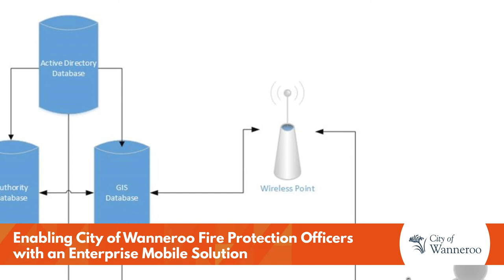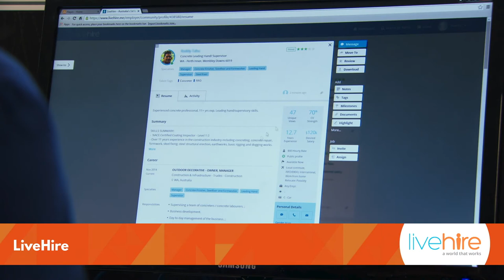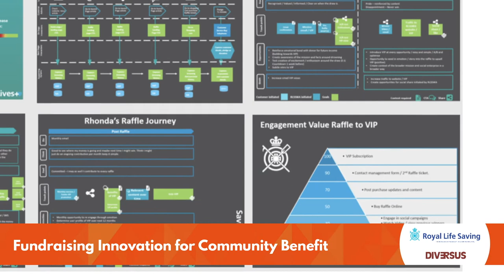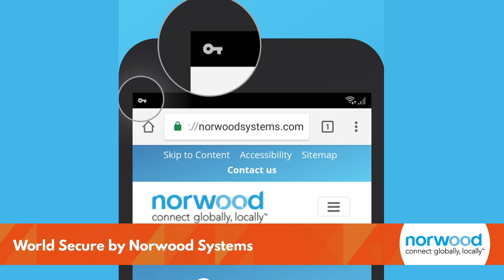Most Transformative Business Solution Award - 27th WAITTA INCITE Awards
Presentation from 27th WAITTA INCITE Awards - held 15 June 2018 at Crown Perth.

The finalists for the Most Transformative Business Solution Award are:

- City of Wanneroo for Enabling City of Wanneroo Fire Protection Officers with an Enterprise Mobile Solution
- ClickSend for ClickSend
LiveHire for LiveHire
- Norwood Systems for Corona CRM/AI by Norwood Systems
- Norwood Systems for World Secure by Norwood Systems
- Royal Life Saving Society WA and Diversus for Fundraising Innovation for Community Benefit

Australian Computer Society
Equinix
Kinetic IT
NEC
RAC

Curtin University
Edith Cowan University
Ming Johnson
Murdoch University
Modis
Social Generation

SUPPORTING PARTNERS
Schoolzine

PRODUCTION PARTNER
Lux Events

PHOTOGRAPHY PARTNER
Spoilt Studios

VIDEOGRAPHY PARTNER
ICIRIS